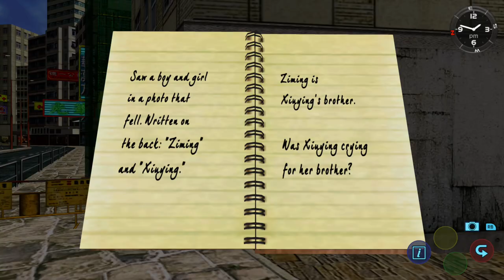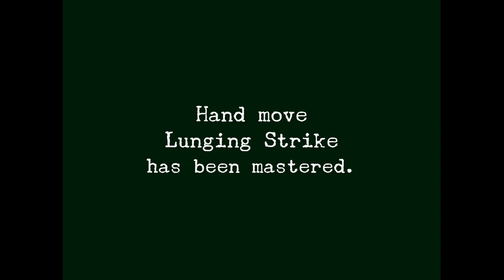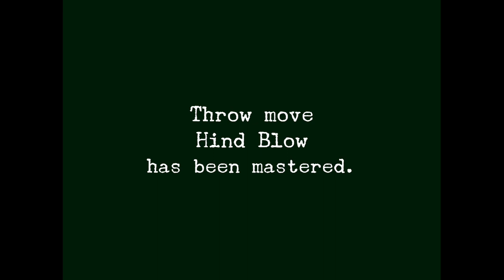Shenmue 2 Gameplay - Chawan Sign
In this episode. I'm still airing out books also learning three new kung fu moves and gone to Guixiang's place to know more about the Chawan Sign with those circles formed in specific pattern.